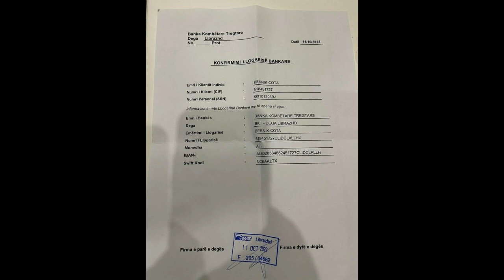Ish-kapiteni i skuadrës shqiptare në gjendje të rëndë shëndetësore, ka nevojë urgj. ente për ndihmë